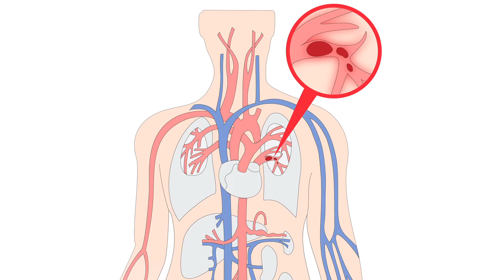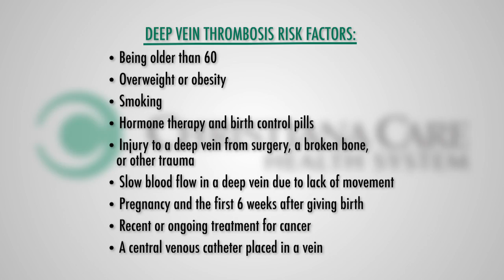Preventing Deep Vein Thrombosis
Watch Christiana Care Health System experts talk about the dangers of deep vein thrombosis for patients and the steps Christiana Care takes to prevent deep vein thrombosis.